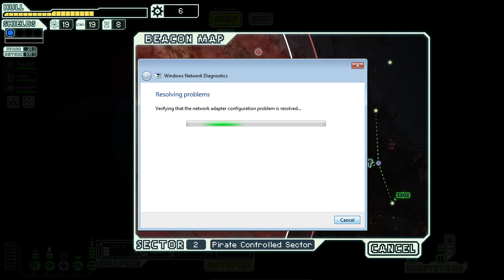Lets Revenge Slugs for FTL - 1 / 2